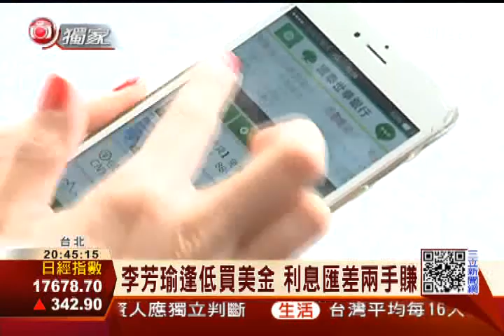美元重回強勢 李芳瑜逢低換外匯｜三立財經台CH88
近來亞洲貨幣、歐元競貶趨勢下，美元成了強勢貨幣，重獲投資人青睞，藝人李芳瑜也是美元投資者，她以投資短期的美元儲蓄保單為主，趁著台幣升值趕快換美金，賺到利息與匯差。